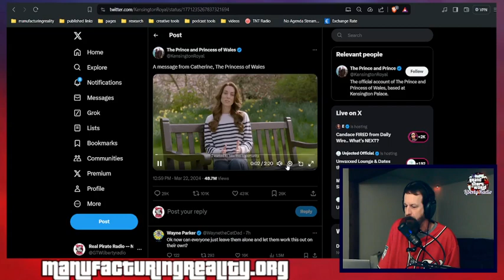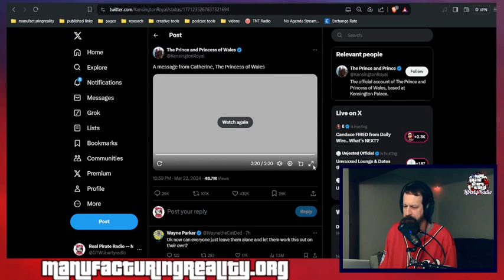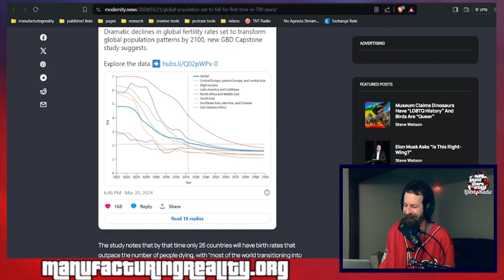Friday Night Open Lines 322 2024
NOTES:
Russia says 60 dead, 145 injured in concert hall raid; Islamic State group claims responsibility
Global Population Set To Fall For First Time In 700 Years - Modernity